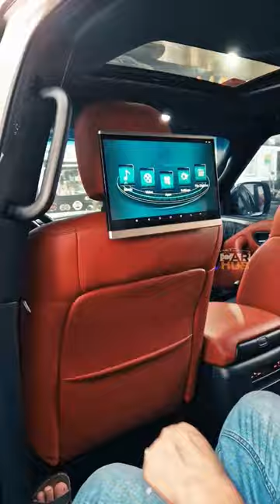CAR HEADREST MONITOR |DUBAI